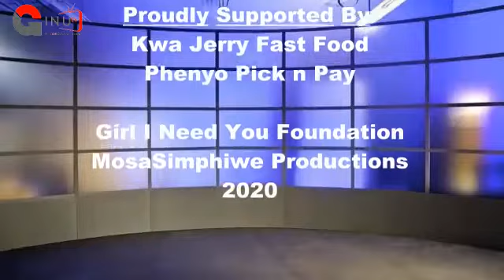Mic-Killer SA - Corona Message